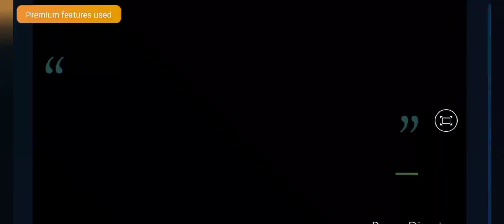चना दाल की नमकीन जिसे आप महिनो दिन तक रख सकते हैं||chana daal ki namkeen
aaj ki recipe h chana daal ki Namkeen

INGREDIENTS:
chana deal
refine oil
masala:Maggie masala,chaat masala,kashmiri red chilli powder, Kala namak or plane names